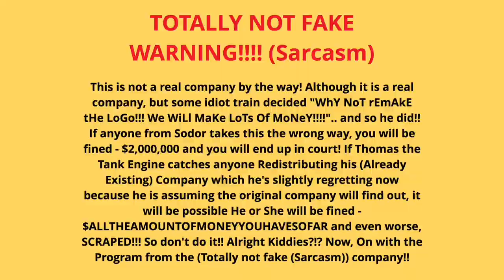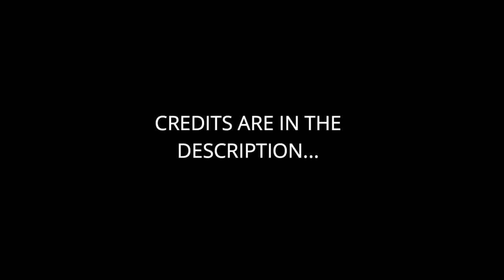"Edward, Gordon & Henry" - Redub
Well.. HERE YA GO!! ;) The Edward, Gordon & Henry Redub is Here!!! I'd also like to thank Cameron Smillie for Voicing one of the passengers! I hope you had a blast voicing him as much as I did making this redub!! :) This took me a bit of time to Finish! Hope you enjoy it and Have a good one!!!

Up Next: "Thomas' Train" - Redub

Credits:

Opening and Ending Footage Provided by
UNKNOWNTHOMASFAN1

Henry's Theme Provided by
MKtheinstrumentalist